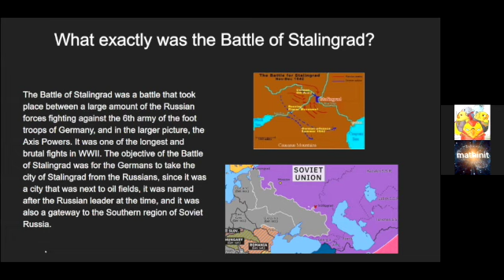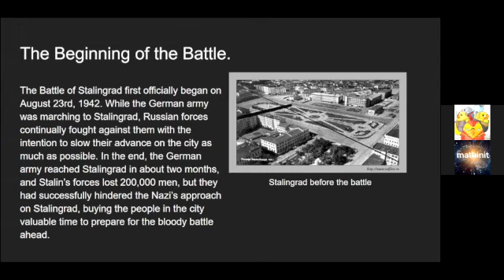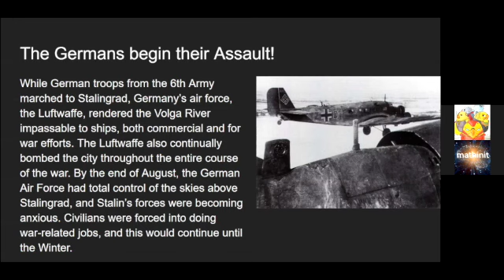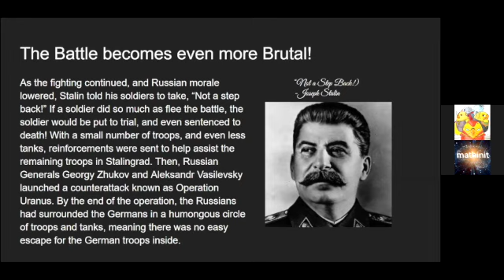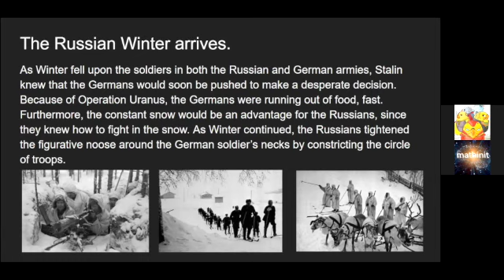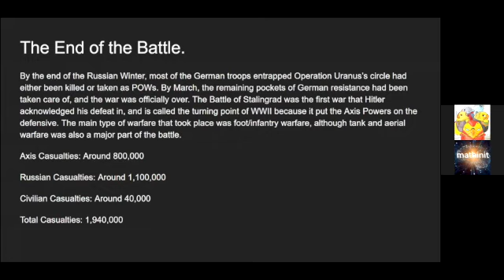The battle of Stalingrad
Presented by Ian